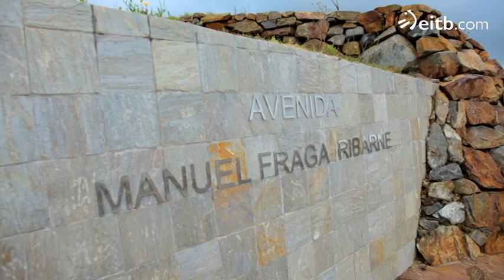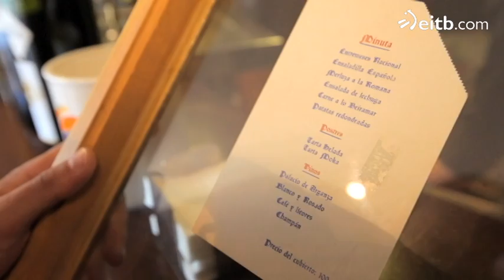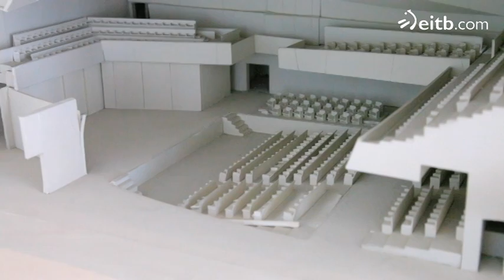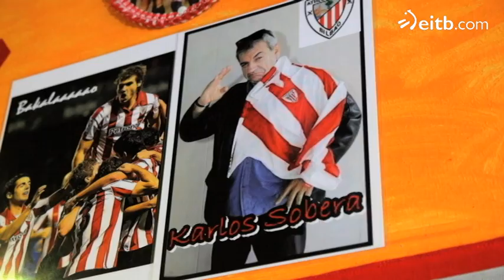Con Patxi Salinas en Galicia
Con Patxi Salinas en Galicia. El bloguero Jose A. Pérez, conocido por su sarcástica y polémica web Mi Mesa Cojea, viaja por el Estado en busca de vascos a los que la crisis no haya borrado la sonrisa. La peculiar mirada de Jose A. Pérez nos demostrará que hasta los grandes problemas se pueden tomar con humor en Perdiendo el Norte.